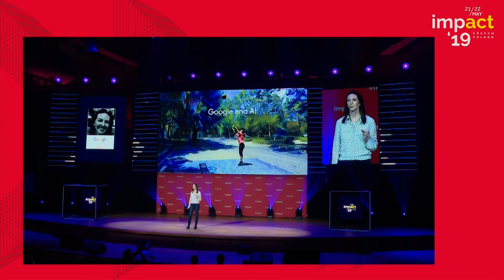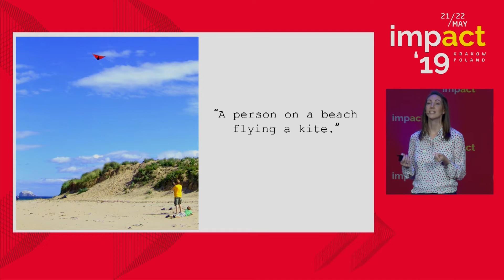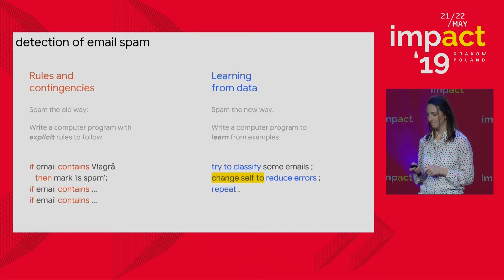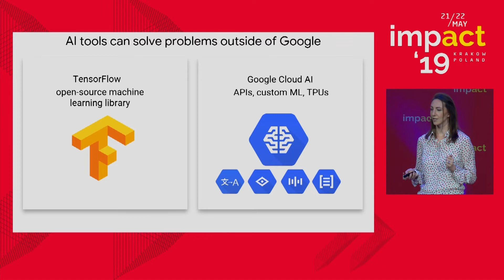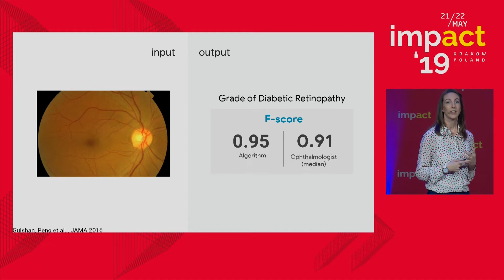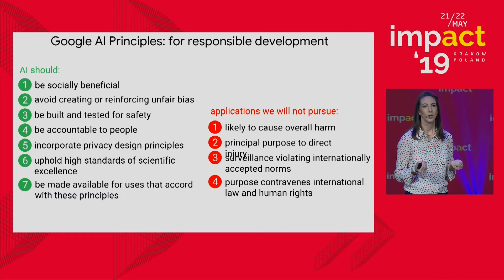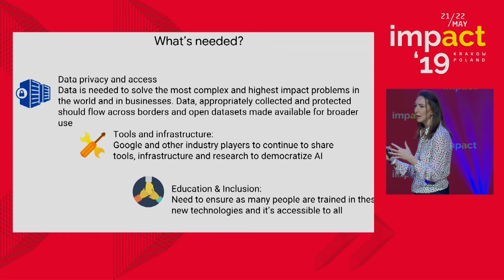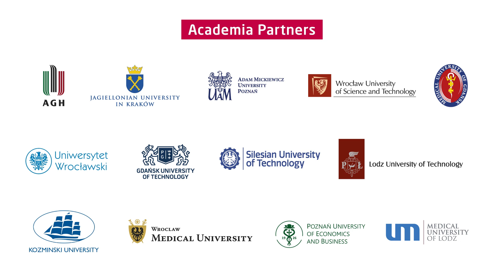Impact'19 Keynote Speech: Jen Gennai, Google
Impact'19 Keynote Speech: Putting Google's AI Principles into Practice